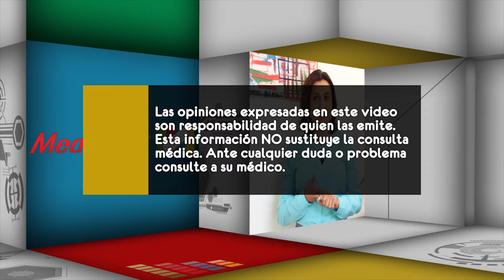¿Cuáles son las causas del reflujo gastroesofágico?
El Dr. Higuera Hidalgo nos explica en esta ocasión cuáles son las causas del reflujo gastroesofágico.